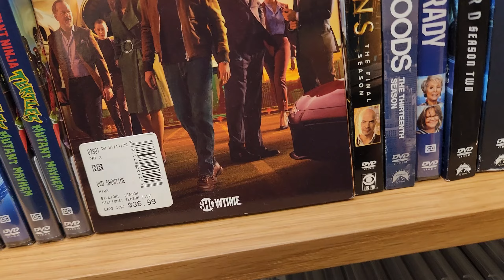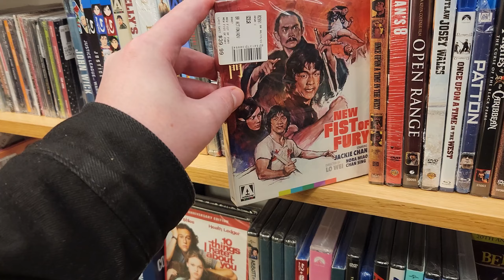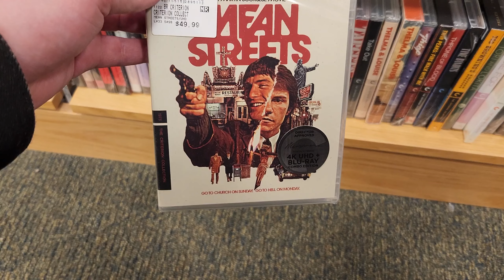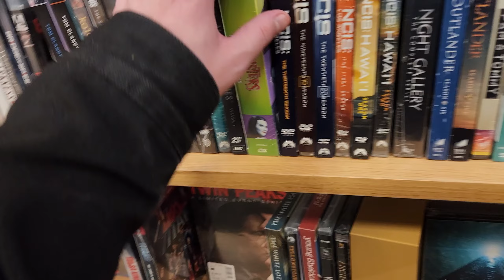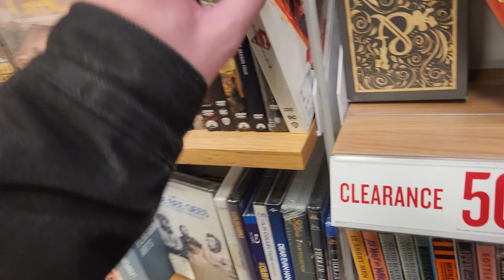Physical Media Blu-ray/4k/DVD Hunting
Checking out Physical Media at Barnes and Noble.